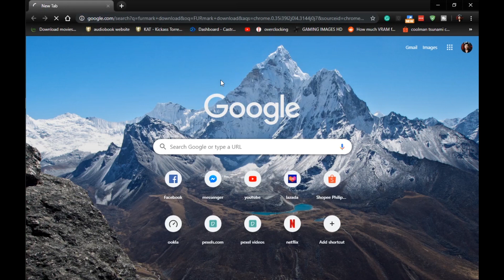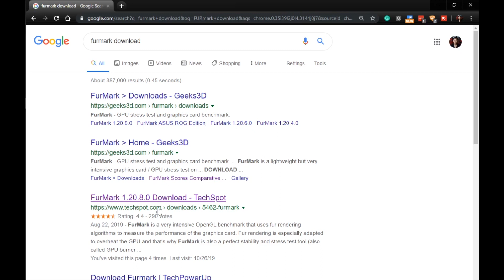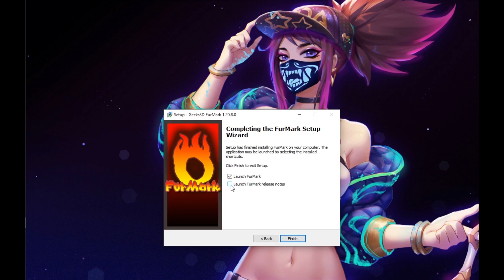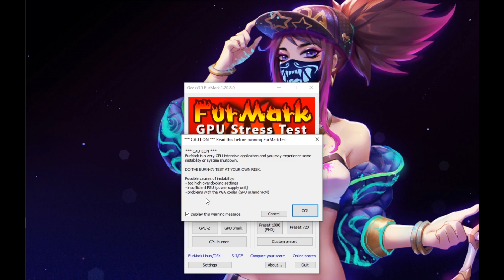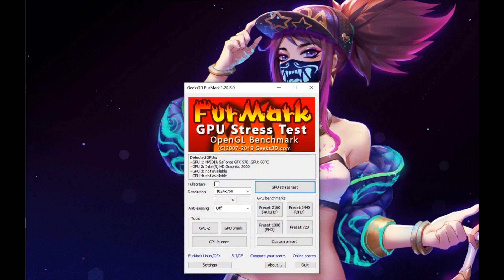GAMER / CONTENT CREATOR KBA? HOW TO CHECK YOUR GPU SPECS AND PERFORMANCE / FURMARK GPU TEST TUTORIAL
🟡I am sharing my links sa top choices parts, specially for video editing
You're supporting the channel by using these links, and sure ka na these are the best pricing with the highest feedback on all the products featured.

🟡BEST & Cheapest 4K Video Editing+After Effects+3D Rendering desktop 15K BUILD!!!

Best cheapest tempered glass ATX case w/ RGB fans 1,350php only

🔴4K Professional Video Editing+After Effects+3D rendering All brand new
Motherboard choices👇👇👇

Best price to performance RGB case fans for cooling PC Cooler Corona/FRGB

CPUID - to check the specs
FURMARK GPU STRESS TEST -
for checking GPU performance / Pwede din for GPU overclock FPS temp monitoring